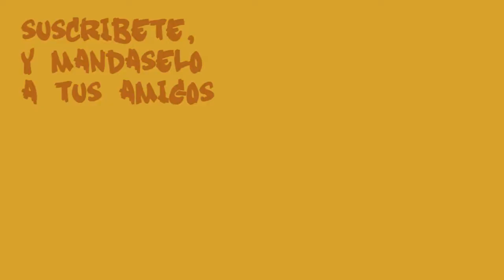Arreglamos el Casco de la Moto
Apoya los vídeos con un donativo para poder seguir trabajando. Mil Gracias.

Arreglamos El eje de la visera del casco de la moto, le pegamos con resina epoxy una tuerca para que rosque el tornillo. Muy fácil, manos a la obra!!!

🌀facebook – Yagho Click o  Play_Animations 🌀twitter: yagho_art 🌀instagram: play_Animations